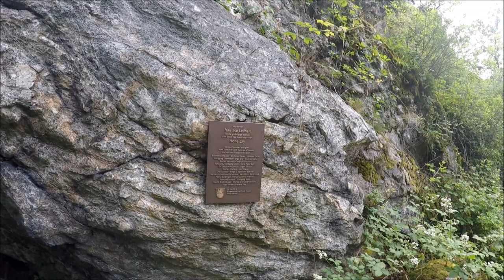Ein Tag an der Lahn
Bei schönem Wetter sind wir Richtung Nassau geritten um uns hier etwas
umzusehen. Es hat sich gelohnt.